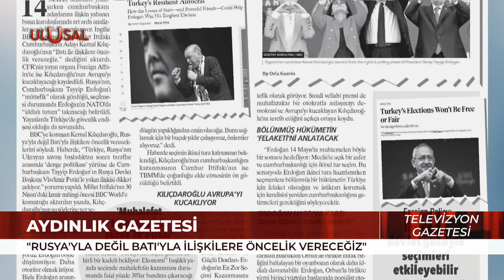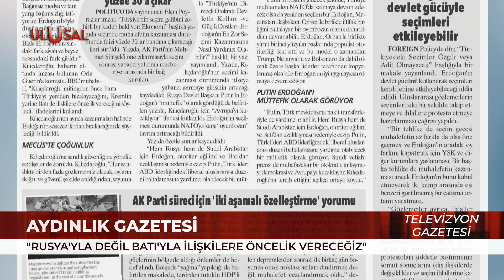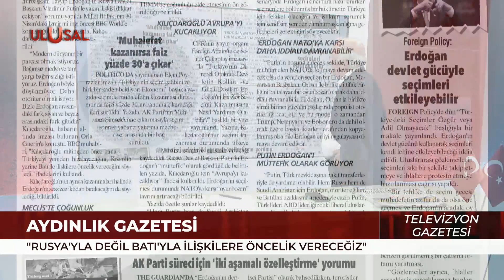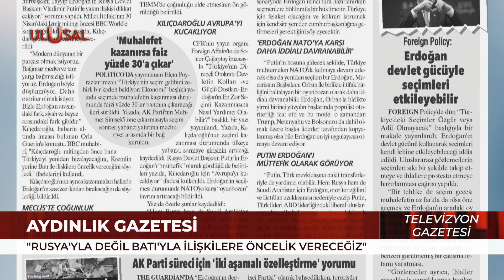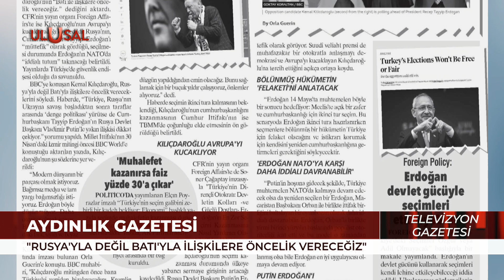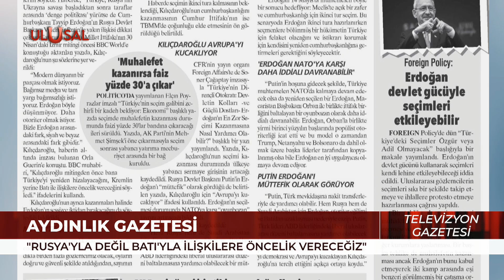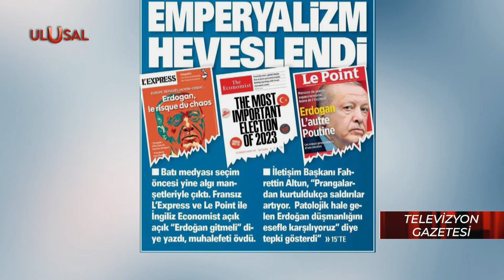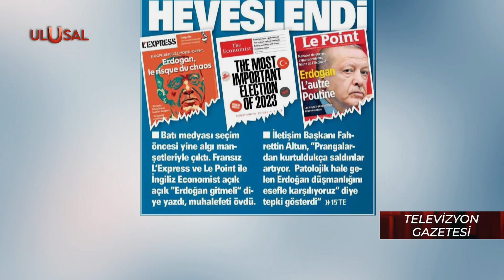Kılıçdaroğlu'na Batı'dan destek | "Utanmayacak mısın Kemal Bey?"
Halil Nebiler, Ünlü Amerikan dergisi The Economist'in 14 Mayıs cumhurbaşkanlığı seçimi için Kemal Kılıçdaroğlu'na desteğini açıklaması hakkında yorumlarda bulundu.